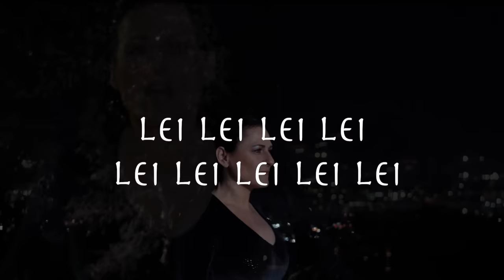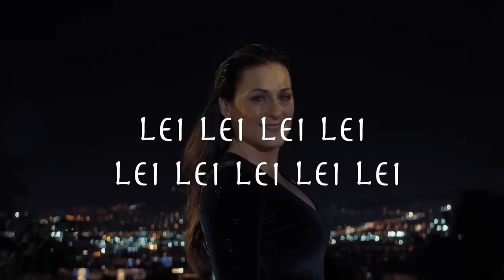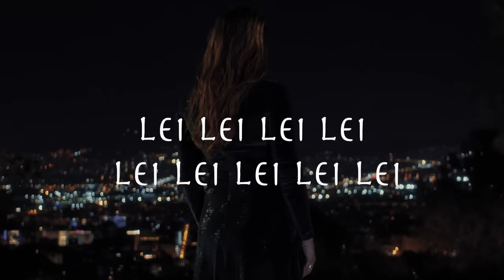Marianna Masadi - Fang das Licht (Offizielles Musikvideo)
Hier seht ihr das Lyric-Musikvideo von Marianna Masadi zu "Fang das Licht"

Alle Infos zur neuen Single " Übers Meer" gibt es hier

Label: MMasadi Music
Fang das Licht
Lei lei lei leileileileilei

Sommer mit Dir
Tage aus Leichtigkeit
Doch mit dem Herbst
Fiel unser Stern
Das Glück ist flüchtig, wie die Liebe
Doch ich behalte Dich in mir

Fang das Licht, fang es ein
Lass die Melodie unsterblich sein
Ein Lied ist wie die Zeit
die das Leben schreibt
Fang das Licht, halt es fest
Trag es tief im Herzen wenn du gehst
Erinner Dich an heut
an Etwas das uns bleibt

Abschied tut weh
Träumen in Dur und Moll
Frei ist der Weg
Jung wie der Tag
Was wir erfahren macht uns stark

Video Credits:
Directed by Alex Konstantinidis
Creative Director: Anastasia Panopoulou
Camera Operator: Dimitris Kopalidis
Focus Puller: Triantafyllos Aslanidis
Production Manager: Ioanna Galeou
 Production Assist.: Giannis Bairaktarov Dop & Editing by Alex Konstantinidis Still & Backstage
Photographer: Grigoris Vasileiadis
Fashion Direktor and personal Shoper : Giannis Ferentinos
Make Up : Kugas Aristedes
Hairstyling: Georgia Georgina Arvaniti
Outfit: Prince Erotikikos

Text: Kristina Bach
Komposition: Tomislav Mustac

Producer, Studio Personnel, Mastering Engineer: Jeo Koba (Joachim Koba)
Cutter/Video Production: Duende Production Jannik Sodtke